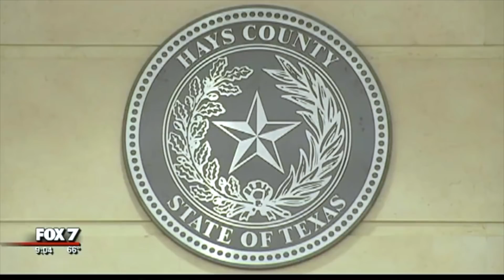Texas Man Gets 1,011 Years In Prison For Abusing Two Young Girls.